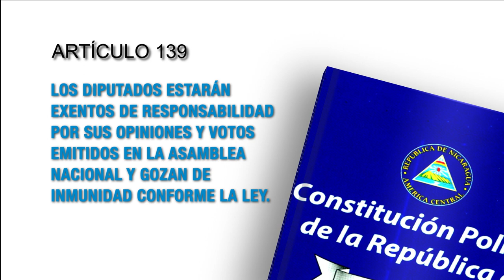Constitución Política artículo 139